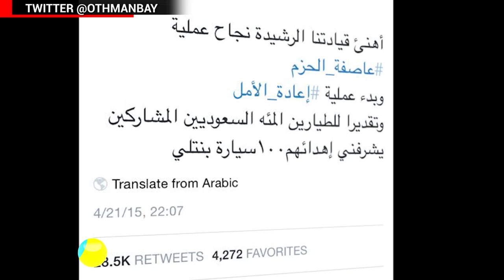Saudi Prince tweets 'Bentleys for bombers' to reward pilots for Yemen air strikes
An interesting tweet from billionaire Saudi Prince Alwaleed bin Talal appears to offer an award of 100 Bentleys to the pilots involved in the Saudi bombing campaign in Yemen.

The tweet which, which split opinion among netizens, has now been deleted and Saudi media are reporting that Prince Talal's account was hacked.

According to the to the BBC, the post was shared around 28,000 times and liked 5,000 times.

Saudi Arabia carried out almost a month of airstrikes against Shiite-Houthi rebels in Yemen.

The World Health Organization said the bombings have killed 944 people and injured 3,487.

The Red Cross have reported the humanitarian situation in Yemen  to be 'catastrophic'.